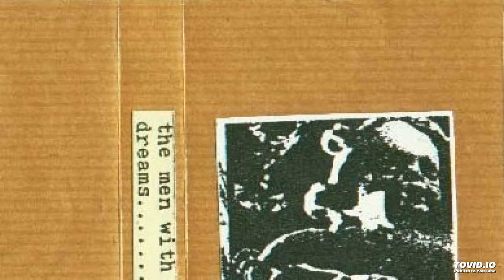Richard H. Kirk - Powermad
Rare compilation track by RHK from 1981